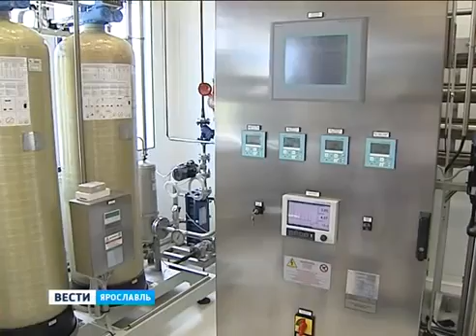In Rostov will plant for the production of high tech farmasubstantsy